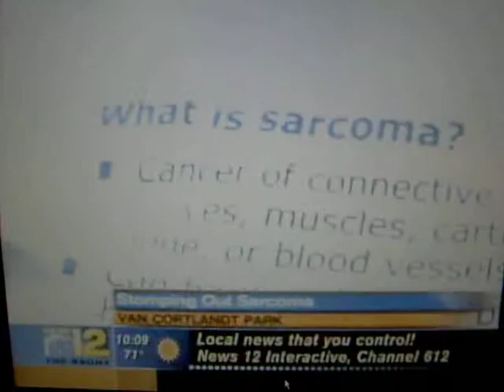501st / ECG - STOMP Walk, Bronx NY - News12 - 07/18/2009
The 501st Legion's - Empire City Garrison's TK-6744 - (CureMode), TK 2243 - (Skutch), and TK-4038 - (Russ), attended the STOMP walk to benefit the Children's Hospital at Montefiore at Van Cortlandt Park in The Bronx. We were there on behalf of the Pinwheel project, and we had a great time. This was the report that aired on News12 the Bronx, you can see the Stormtroopers walking with the other volunteers.